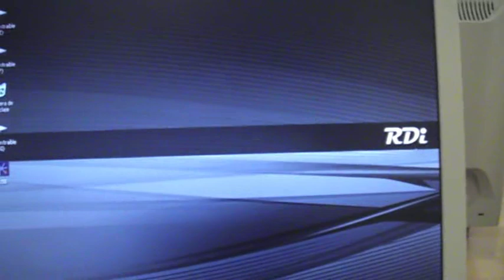How to use the computers of the Hotel Horizonte - Palma Mallorca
more mallorca and hotel tutorials at

Buy a ticket whith one of the recepcionists - 3€/1hour - move the mouse. And on the Start boton (inicio in spanish) you insert your USER and PASSWORD (ticket). Enjoy it!!! Internet, Microsoft Office, Web 2.0 -
reservas en:

(see our playlist por defectos)